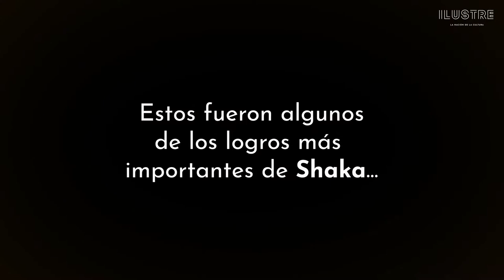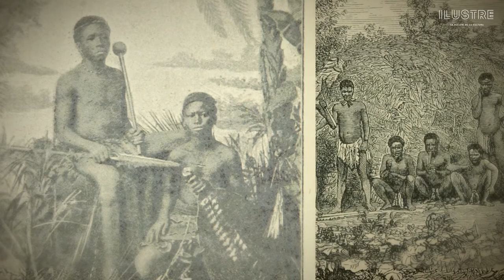Shaka Zulú, un genio militar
Shaka (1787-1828) fue un líder militar Zulú durante el siglo XIX. Hoy en día se le reconoce como uno de los líderes militares más importantes de la historia de la humanidad. El día de hoy te presentamos algunas de sus más importantes hazañas.

Te invitamos a conocer más sobre este y otros líderes de la historia en nuestros cursos y conferencias